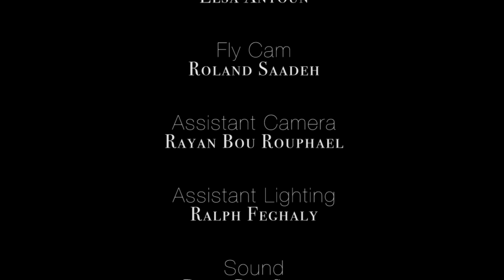Romeo - A Tribute To Iconic Movies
A tribute to iconic movies by Romeo.